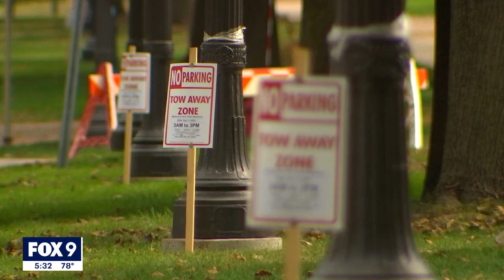Metro preps for return of Twin Cities Marathon after pandemic hiatus | FOX 9 KMSP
Runners will return to the streets of Minneapolis for the 2021 Twin Cities Marathon this weekend, after the event didn't go on last year due to the pandemic.